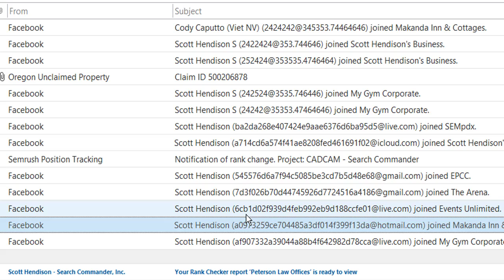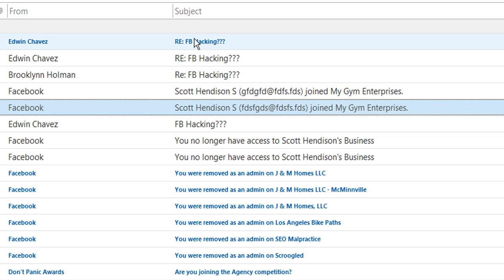Facebook Hacking / Removals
So, this just happened, and I'm making this video to send to Facebook support, leaving it public also.